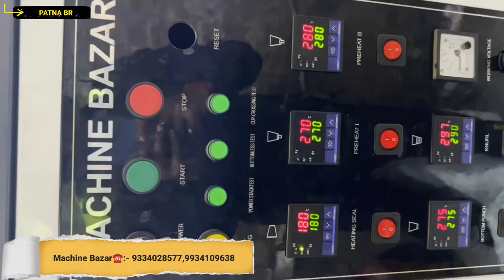पेपर कप बनाओ और लाखों कमाओ | Paper Cup Making Machine | PAPER CUP BUSINESS |Paper cup manufacturing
Your Quiries_
Disposable Paper Plate Manufacturing Project Business Plan in Hindi
buisness Idea
Disposal Buisness
High profit Margin buisness
Small buisness Idea
Latest buisness Idea
Paper Glass/Plate Ka Business
Disposal plastic Cup/, glass making business
disposal glass
manufacturing machine in india
paper plate ka business kaise kren
paper glass ke liye kya kya requirements hoti hai
disposal business se kitni kamai kr skte ho
disposal ki marketing kaise kren
iss business se apni income ko kaise badhayen
disposal business me kitni investment krne ki jarurat hoti hai
disposal business market scope
paper glass business marketing
paper plate business packaging
disposal wholesale business kaise kre
disposal wholesale business scope
disposal business advertisement
disposal business licence
disposal business raw material
plastic pipe making machine
plastic water tank manufacturing process
plastic bottle craft ideas
pvc pipe production process
pvc pipe extrusion production line
Disposal​ plastic Cup
glass​ making business
disposal​ glass manufacturing machine in india
pvc pipe making project
pvc items manufacturer india
plastic cup craft ideas
plastic cup making machine
thermoforming dona plate machine
small business ideas for woman
Dona Plate Business
Thermocol plate Business
buisness Idea
Disposal Buisness
Small buisness Idea
Latest buisness Idea
 kam paiso me business kaise kare kam,kharch me business,chota business kaise kare
kam punji me business karne ka tarika,kam paise me businessghar baithe business karne
Disposal​ Business ,Disposal plastic Cup/,
 glass making business/,
 disposal glass,
 Paper Cup ka business Kaise start karen
paper cup banane ki machine
kam punji Mein paper kab ka business kaise karen
Paper Cup ka business karne Mein Kitna kharch Aata Hai
Paper Cup ka business India mein Kaise Shuru Karen
paper cup banane ka Udyog Kaise Shuru Karen
paper cup ke Business mein kitna fayda hota hai
 business ideas
small business
business idea
business plan
new business plan
small scale business ideas in india
new business
bigness idea
business opportunities 2024
 business opportunity

  Love From  @Nitishtripathi   ❤️